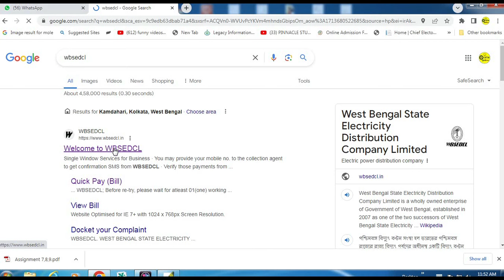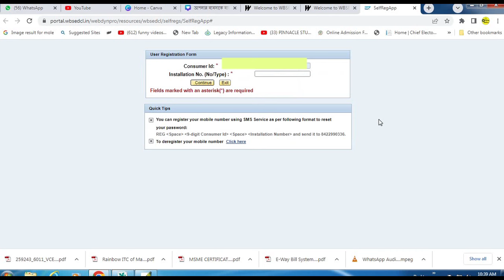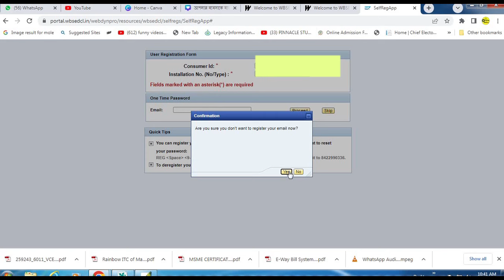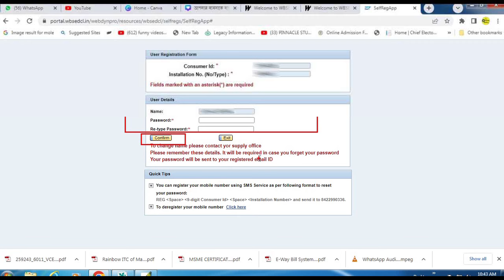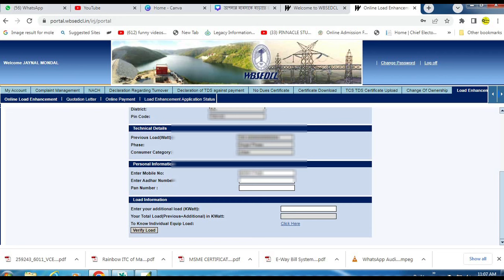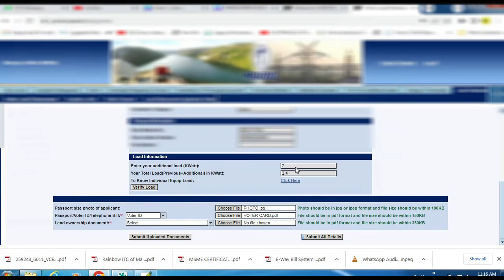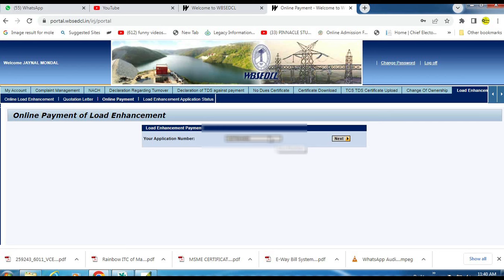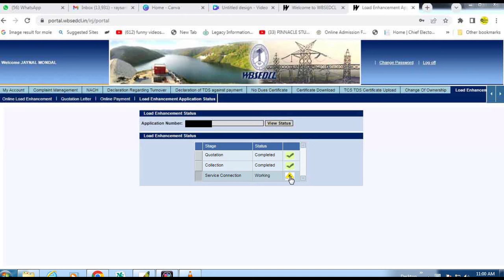(৫ মিনিটে AC বসানোর লোড বাড়ান) AC Online Load Enhancement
Hello friends,
How to load enhance for AC Machine 23024. Online load enhancement for AC Installation . wbsedcl load enhance 2024. how to increase electric load . How to increase electric load in wbsedcl west bengal .  How to grow cyber Cafe business.  Thanks a lot 🙏 for watching this video.